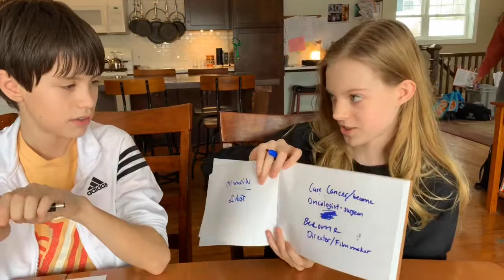Sister vs Best Friend. Who knows me better? | Y2 week 31